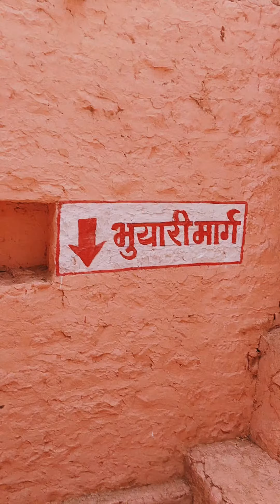#5 Final story Of Tuljapur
Hii I'm Sridhar P Chillal Basically A Small Youtuber With Big Dream.

I Came Up With A Story of Daily Activities travels etc...

Story Content :- This is the last part of my tuljapur story hope you watched all ep..